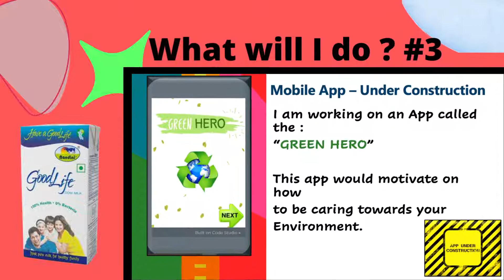Innovative Young Citizens Challenge - Rihaan, OISB